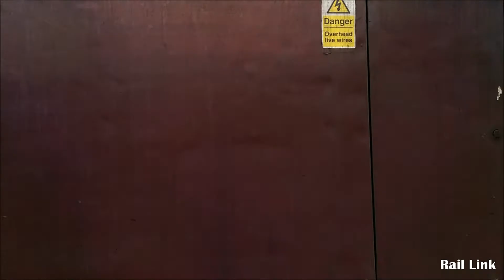WCRC 37706 thrashes out of Carlisle with 'The Fellsman' ECS 27/5/2015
For my Birthday, my girlfriend had booked us both on 'The Fellsman' railtour, we both boarded at Preston where 45699 'Galatea' took us to the final destination of Carlisle. After I arrived in Carlisle behind 45699, we see WCRC 37706 thrashing away from Carlisle with 'The Fellsman' ECS with 'Galatea' in tow on 5A53 Carlisle to Carlisle via Petteril Bridge Jn & Upperby Up Through G.L. Enjoy